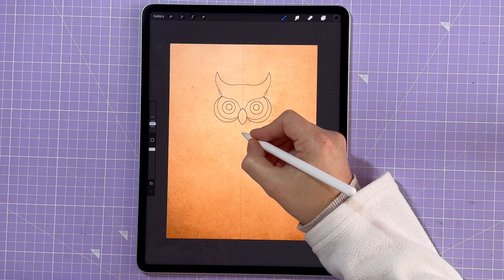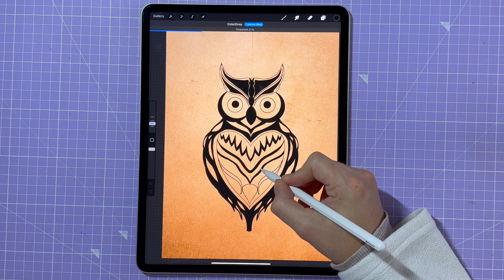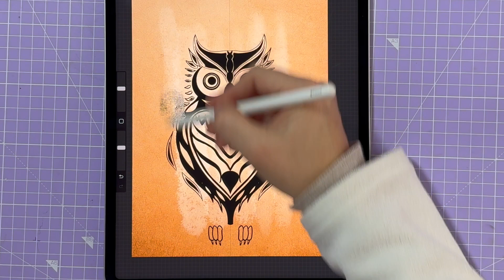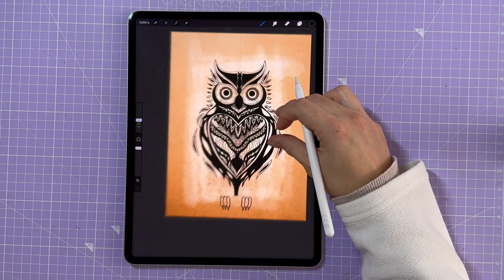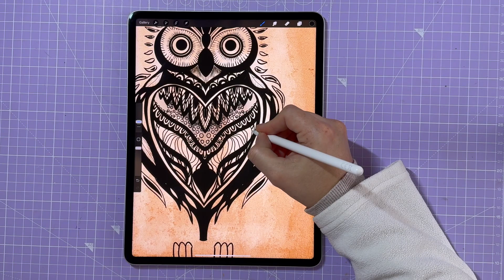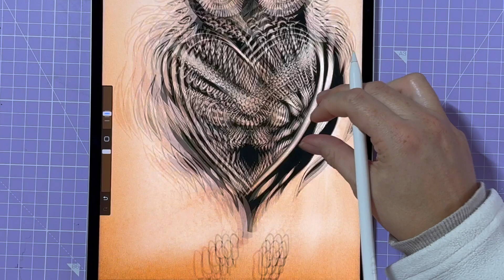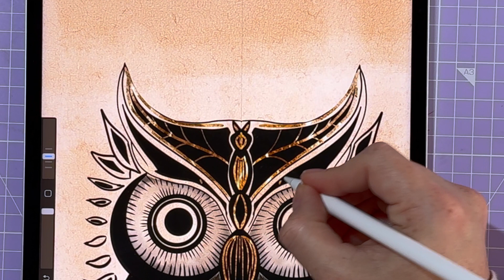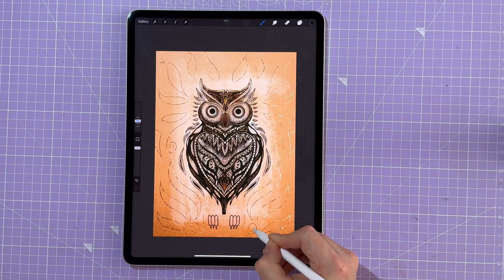zentangle inspired art on procreate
🎨 Welcome to my artsydee.com blog channel where creativity takes flight! 🦉✨

In today's video, we dive into the mesmerizing world of Zentangle-Inspired Art on Procreate. Watch as I bring an intricate owl to life, each feather flowing with patterned detail, all in a captivating time-lapse that speeds up the drawing process for a magical artistic journey.

🖌️ About the Art:
Zentangle art is more than just drawing; it's a meditative practice that combines relaxation with creativity. I've taken this concept to the digital canvas, using the powerful features of Procreate to craft a Zentangle-inspired owl that's both complex and calming.

📱 Tools I Use:
- iPad Pro 12-inch: The broad canvas of the iPad Pro allows me to zoom in on the finest details and let my creativity run wild.
- Apple Pencil (2nd Gen): With the precision of the Apple Pencil, every line and curve is drawn with intention and grace.

👩‍🎨 My Process:
I begin with a basic outline, then gradually build up the patterns and textures that make Zentangle art so unique.